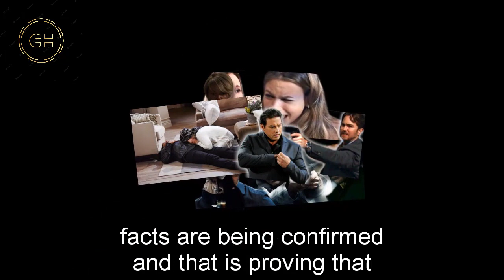General Hospital Spoilers for Wednesday, October 25 | GH Spoilers 10/25/2023